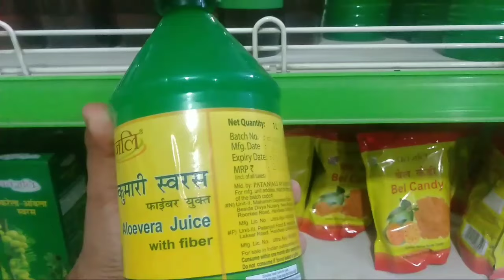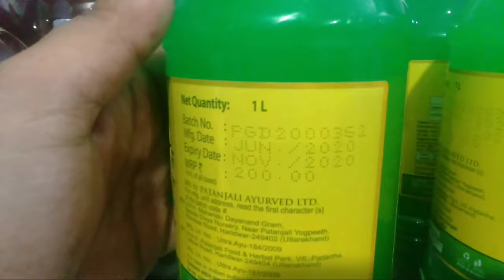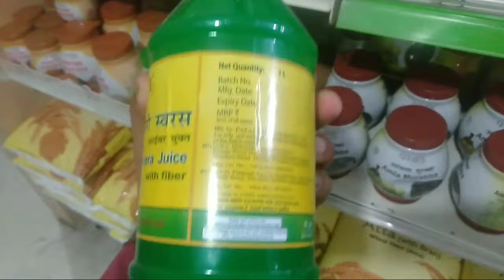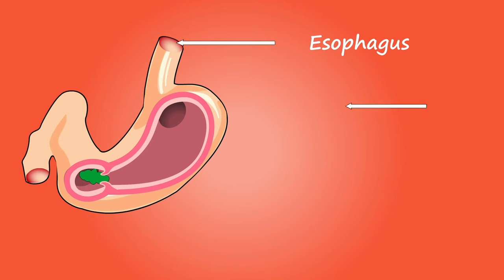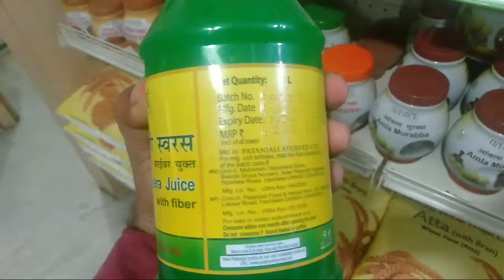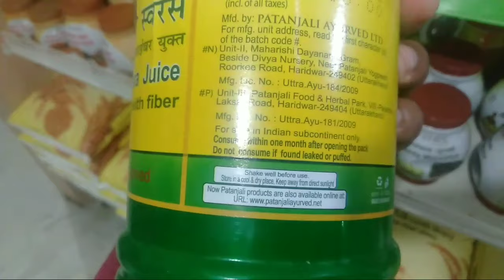Patanjali Aloe Vera Juice - Benefits & Review in hindi | How To Use Aloevera | Uses | Side Effects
In this video you will get patanjali aloe vera juice review and aloevera juice benefits in hindi with full information of this patanjali product

aloe is very beneficial product for many issues and problems. this juice made by patanjali and it's price for 1 liter is 200 rs.

patanjali aloe vera juice ke fayde - you will get many benefits

patanjali aloevera juice for hair loss - results are ok
your skin will be get natural glow and many eyes problem will be cured

how to use aloevera juice buy patanjali - you should use one or two times in a day and for use mix 15 - 25 ml of half glass of water and mix it will before use.

aloevera juice for weight loss results - you will get results if make your digestion and metabolism get strong and with 20-25% if diet control you can get weight loss results.

Patanjali aloevera juice se kya hota hai iske baare mai maine pura details mai bataye hai to ap viedo ko pura dekhiye.

This product is also called as aloevera swaras and you should it  a immunity booster.